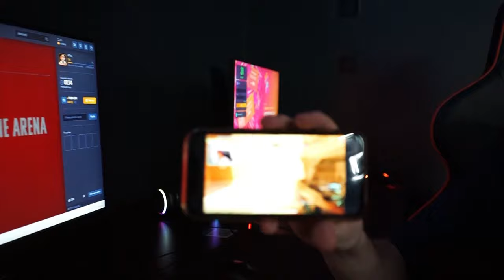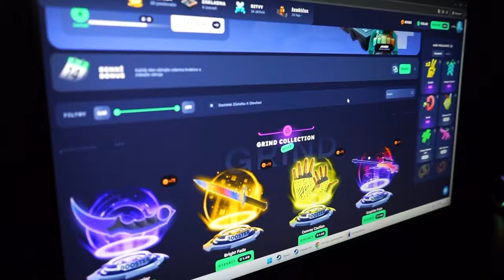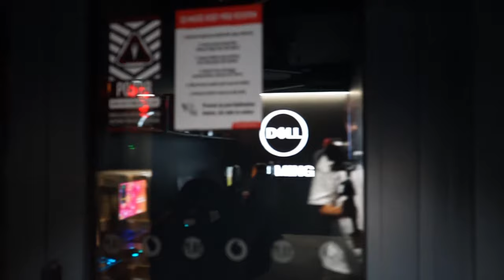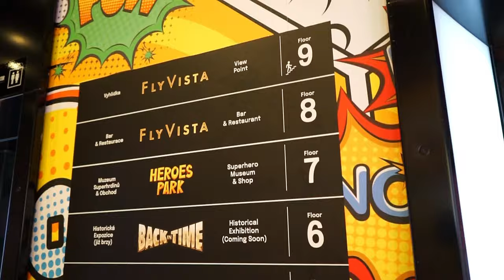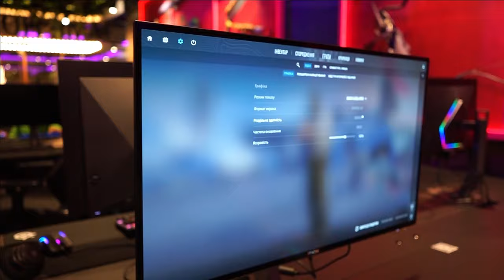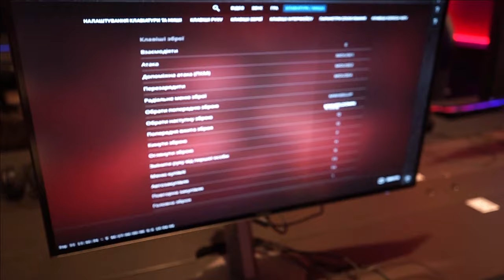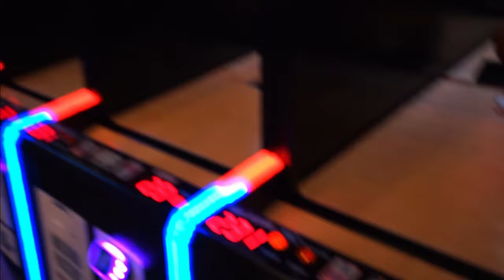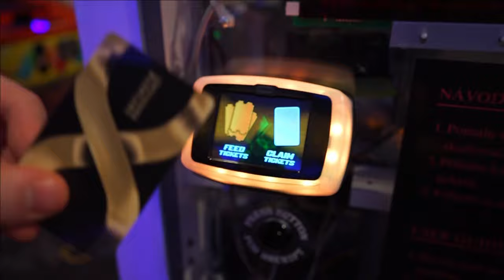5M Kč vs 50M Kč PC Klub 💻 (co je lepší?)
Dneska se podíváme do LEVNÝho počítačového klubu a DRAHÝho, kde porovnáme ceny, služby, počítače, herní periferie a celkově jaký to je zážitek. Co říkáte na takový typ videí? Pořád se trochu hledám, tak dejte vědět jestli se líbí! 🩵

Časové Kódy:
00:00 - Intro
00:54 - Levný
11:46 - Drahý